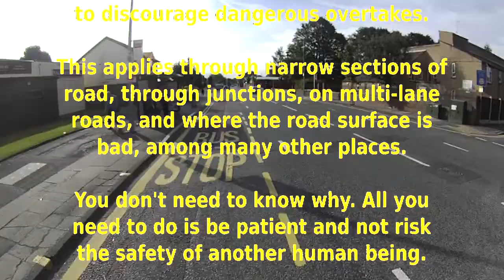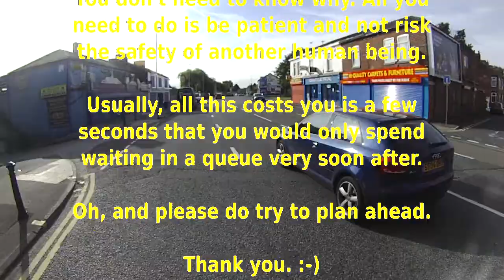YJ08YWR - Ignorant Horn Blower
Please educate your drivers about correct road positions for cyclists (see the video for information). There was nothing wrong with the driving here (apart from unnecessarily taking his hand from the wheel), but the driver displayed considerable ignorance, and some arrogance.